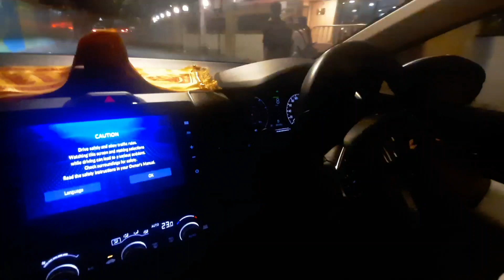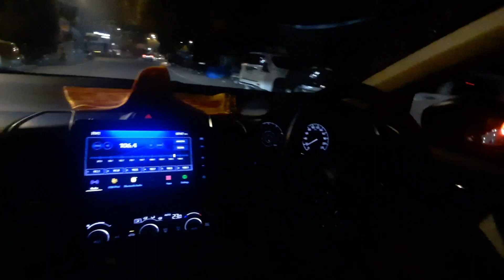Night car driving whatsapp status | Car drive whatsapp status |Car Vlogs